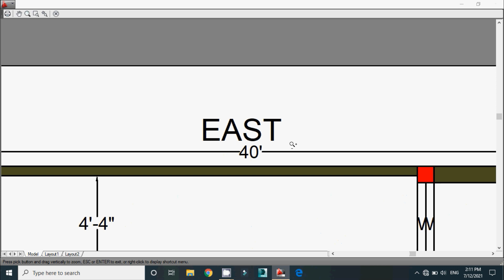3 bed room with car parking & puja room west facing house plan as per vastu | 40x40 plot house plan